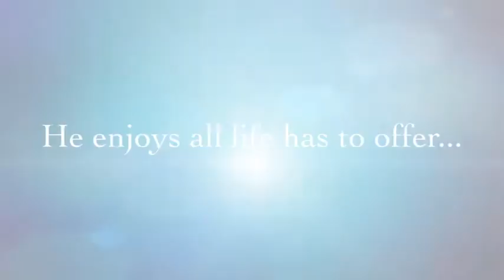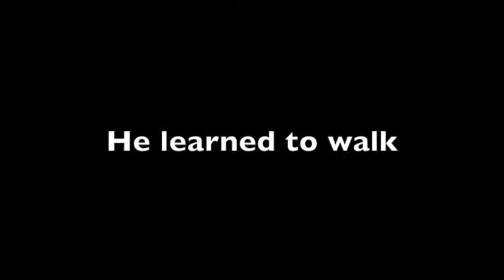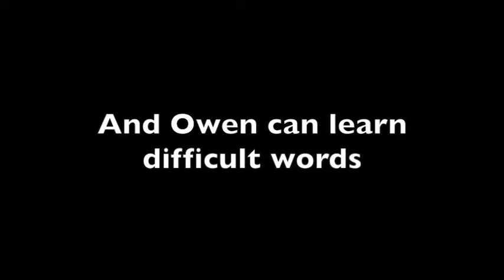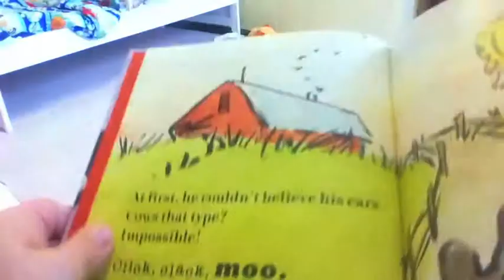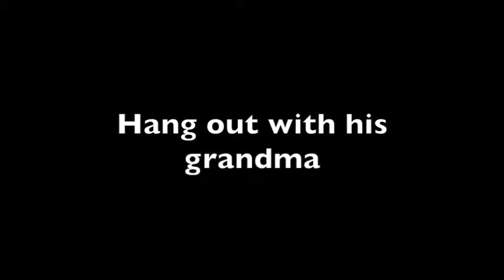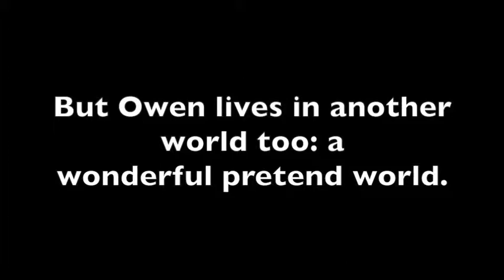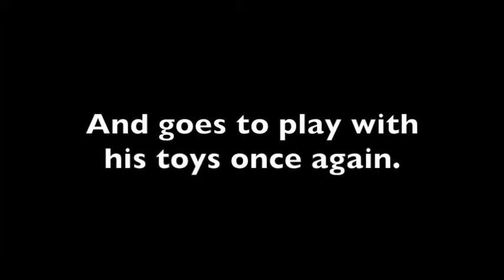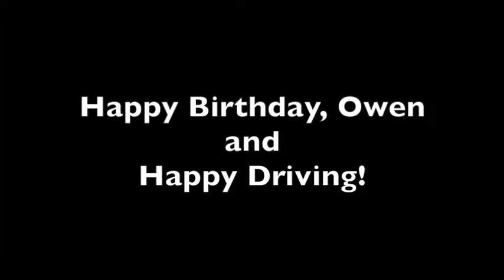Owen Thompson's 2nd Birthday, June 28, 2014